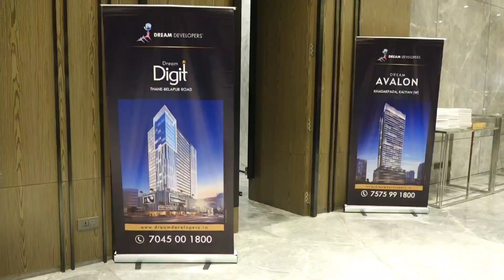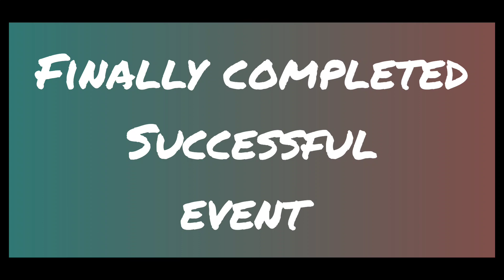successfully humne apna event complete Kiya. unity matters...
hi friends
aj zyada kuch nahi kahungi bas show karungi apko humare 15 dino ki mehnat Jo humne successfully complete ki... or apse bas ye request k video ko please support kare or like share and subscribe zarur kare.